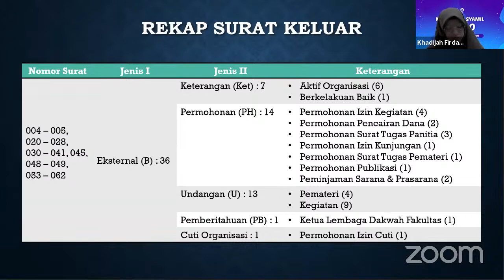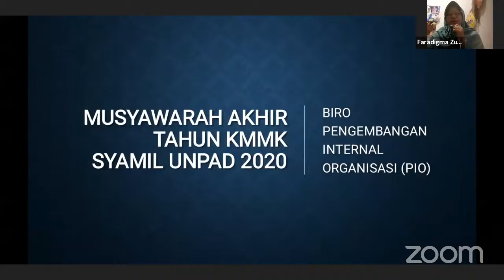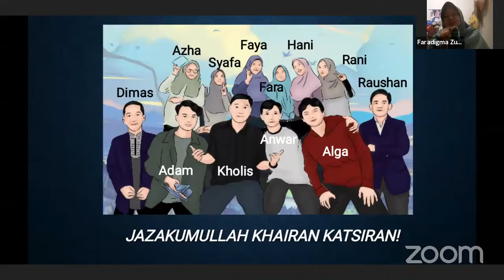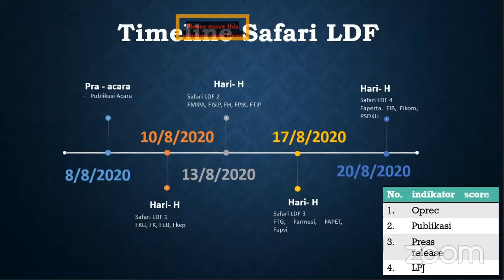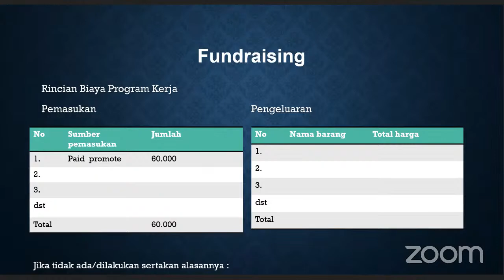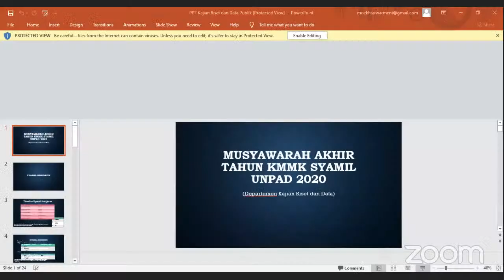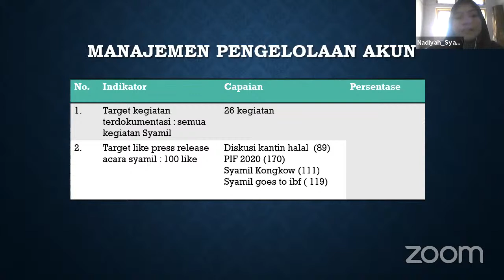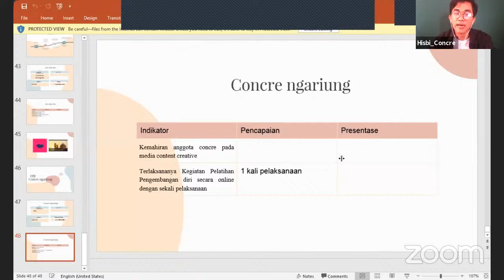Laporan Pertanggung jawaban Syamil Unpad 2020